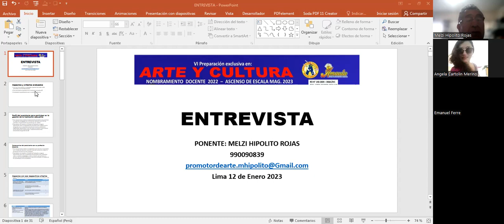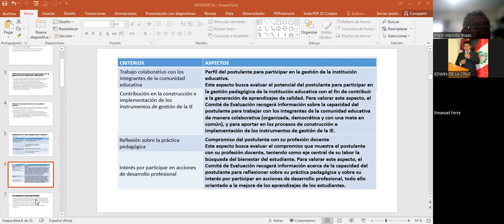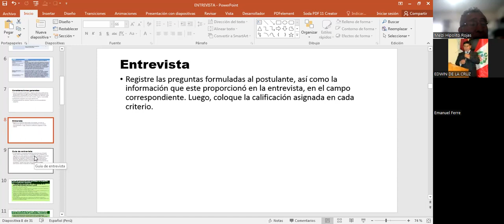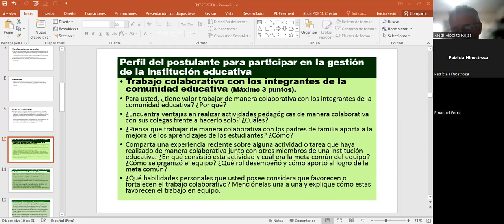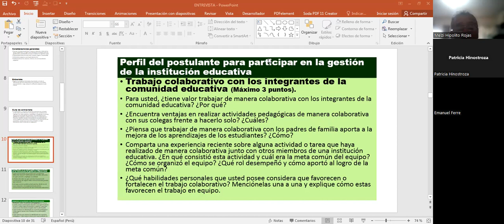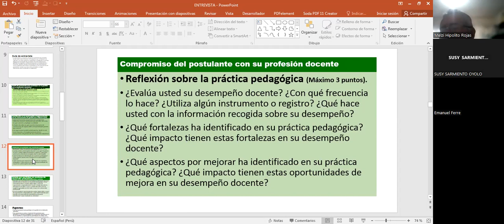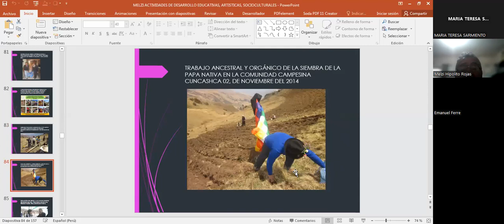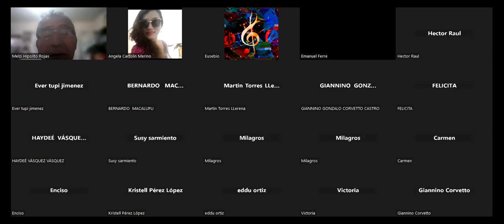Entrevista -Práctica / NOMBRAMIENTO / ETAPA DESCENTRALIZADA / 13/01/2023 - C.C. AMAUTA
VI TALLER DE CAPACITACIÓN DOCENTE EN ARTE Y CULTURA
TEMA:  ENTREVISTA
FECHA:   12/01/2023
Docente:  Dr.. Hipólito  Melzi Rojas .
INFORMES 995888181